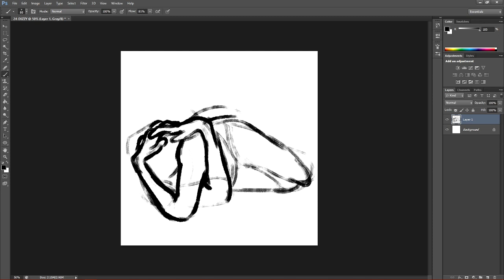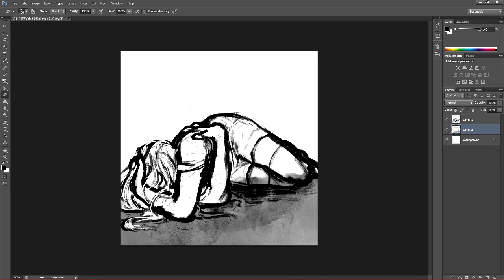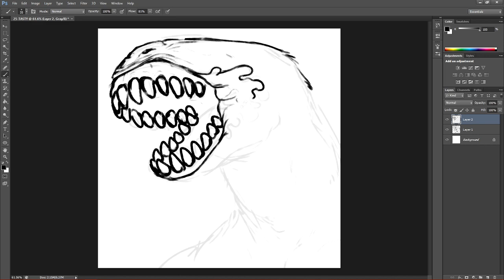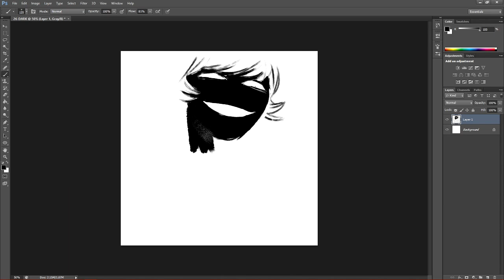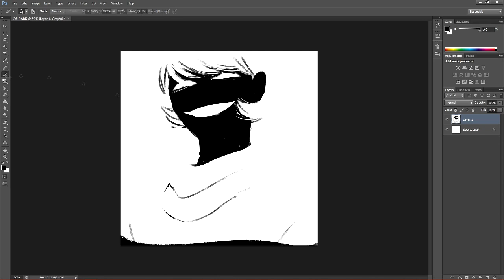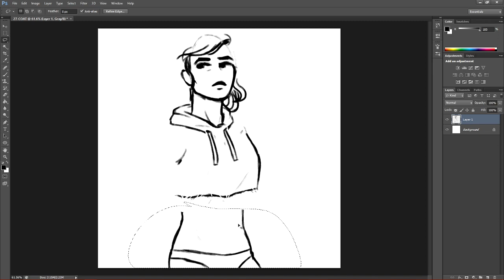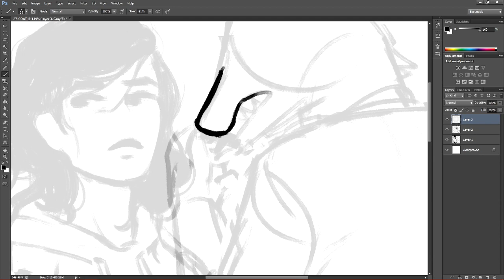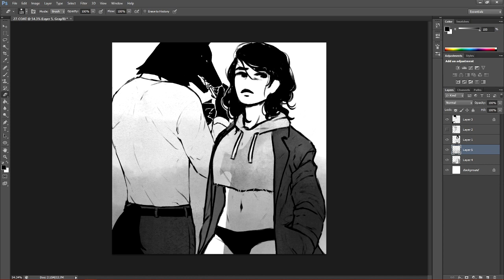Inktober ∙ Day 24 - 27 // Speedpaint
yyehaw! one more video to go!

Day 24. Cameron often has bad days

Day 25. I butchered my boy! It practically isn't him! "I don't need to look at his reference, it's not like it's been a year since I've drawn him!" What a fool I am!

Day 26. Some of you may know him! I'm working on getting him a new name. A demon tried to take over a human boy, but things didn't go as planned, leaving them stuck in the kid's body together.

Day 27. Wolf lends Red his coat. She's clearly under dressed!

Time Taken:
↪DAY 24 ~20 minutes
↪DAY 25 ~35 minutes
↪DAY 26 ~12 minutes
↪DAY 27 ~1 hour

Programs:
↪Photoshop CS6 to draw

I used the GAOMON M10K 2018 Tablet on my Dell G7 15 laptop to draw

All audio used under FREE USE. Permission given by the song creator(s).